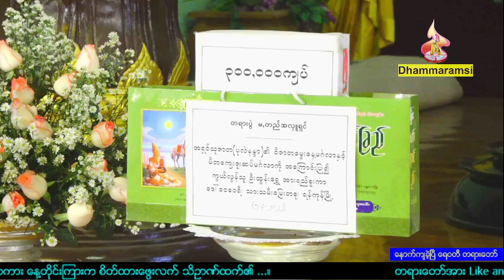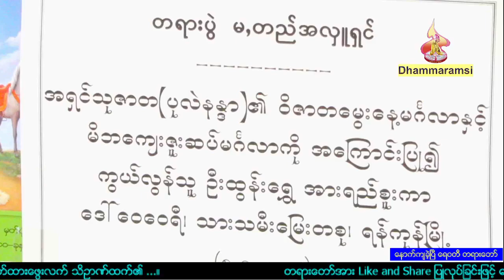ေနာက္က်ခဲ့ၿပီ ေရဝတီ တရားေတာ္ ဘဒၵႏၲၾသဘာသ ဓမၼရံသီ ၅.၃.၂၀၂၂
ထပ္ဆင့္ ဓမၼဒါနျပဳပါသည္။
မိုး တရားေတာ္မ်ား

ထပ္ဆင့္ ဓမၼဒါနျပဳပါသည္။

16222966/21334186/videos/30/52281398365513